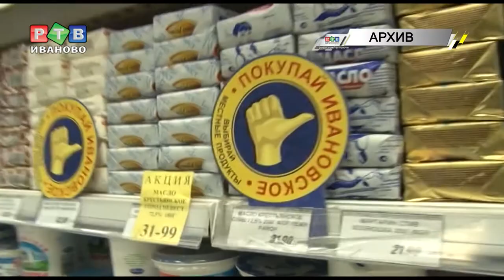В отдаленных районах мало магазинов